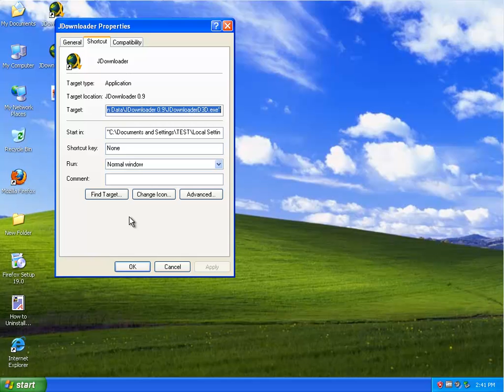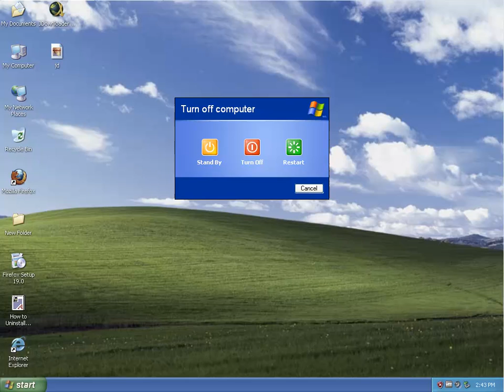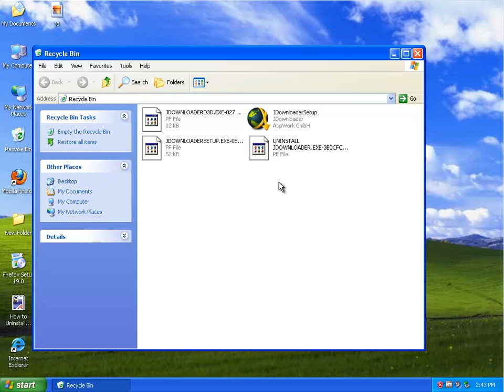How to uninstall JDownloader 0.9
Tutorial: How to uninstall JDownloader 0.9